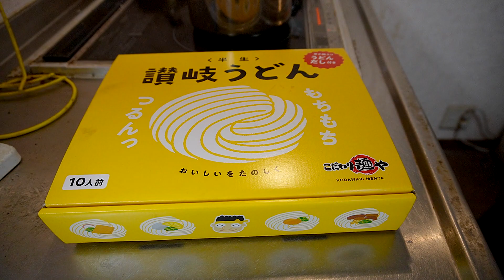【うどん県来客数No1】こだわり麺やかき揚げうどん2人前と浅漬け＆炊き立て飯を食う【飯テロ】【飯動画】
うどん県来客数No1

◆PR◆

ウチで飼育中の動物を,、このチャンネルで取り上げることは殆ど無いので近況を知りたい人はアニマルチャンネルを見てください。

黒い飯器

紅梅クラゲはここから買える
(amazon)

◆使用機材◆

カメラ
ソニー VLOGCAM ZV-E10
ソニー VLOGCAM ZV-1

マイク
RODE VideoMic GO(ZV-E10)
RODE VideoMicro(ZV-1)